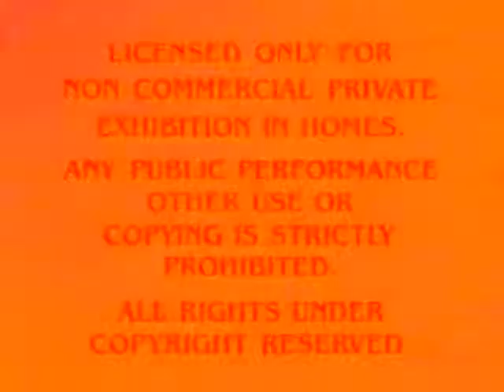Paramount Home Video (1995) In Khord